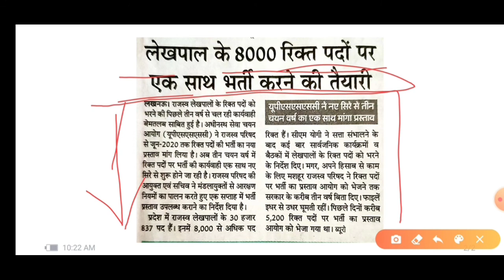यूपी लेखपाल भर्ती 2020 | up lekhapal bharti 2020